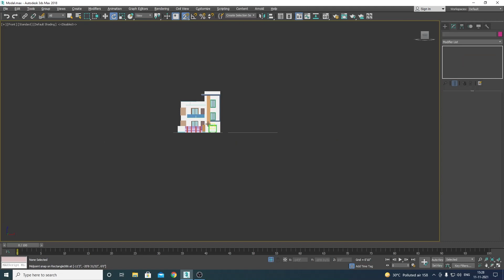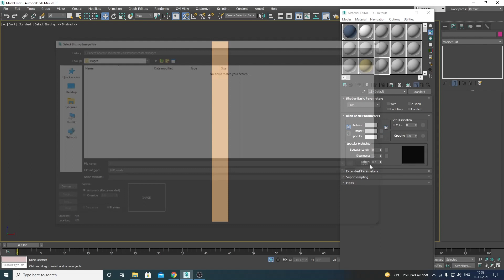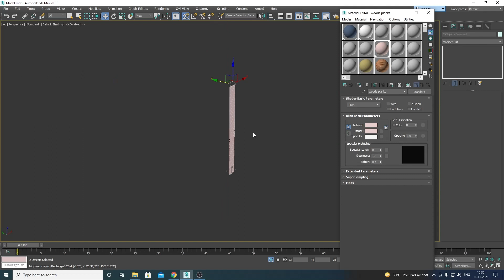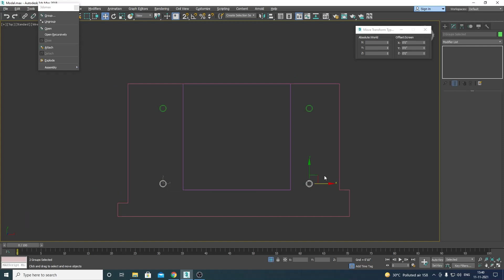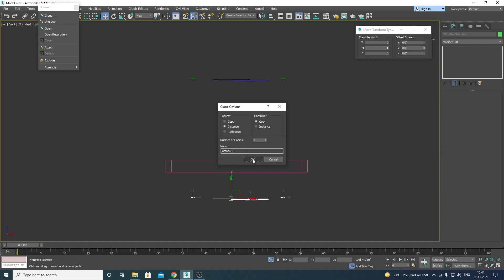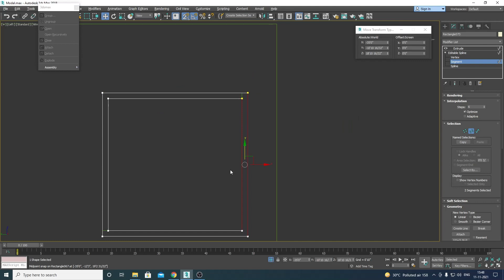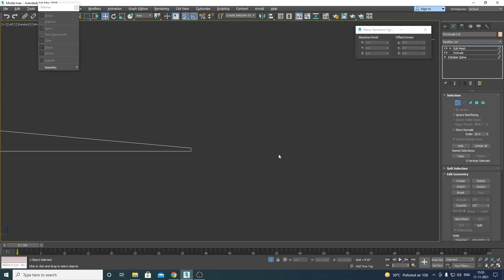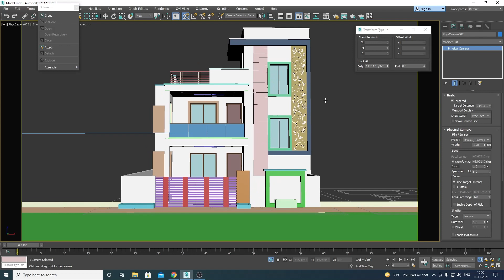LEC-05 | 3ds Max - Vray - Lumion - Premiere Pro - Photoshop | 50 Hours of 3d Architecture Training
3ds Max - Vray - Lumion - Premiere Pro - Photoshop | 50 Hours of 3d Architecture Training by @CAREERHACKS  in Hindi
Watch "LEC-05 | 3ds Max - Vray - Lumion - Premiere Pro - Photoshop | 50 Hours of 3d Architecture Training"
lifetime live support on Sunday
+300GB Exclusive Premium Models Library also included worth 1500/-
00:19  - Add Jali on elevation
03:35  - standard wooden plank texture
06:24  - Modeling wooden plank
09:00  - balcony ceiling Light and pattern modeling
20:37  - window pattern design
23:06  - Entrance Ramp and road Planter modeling

LIVE Classes on 3ds Max, Vray, Lumion, Unreal, Twinmotion and Unity also Available
+300GB Exclusive Premium Models Library
THIS library INCLUDES :
+80,000 Exclusive 3ds Max Models
+100,000 Exclusive SketchUp Models
10GB of Autocad Drawings and Projects Archives
+20,000 Exclusive Revit Models
+20,000 Exclusive Lumion Models
+20,000 Exclusive Archicad Models
Exclusive and unpublished Plugins for Sketchup and 3ds Max
Industrial PBR textures and VRScans Collections